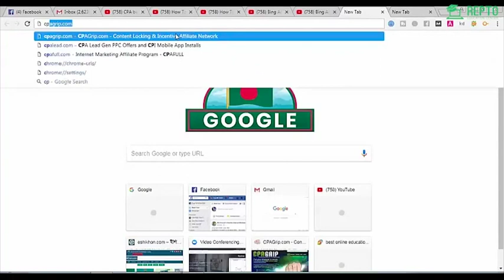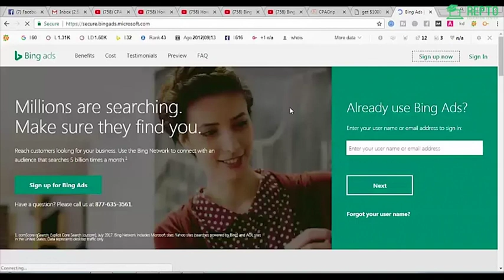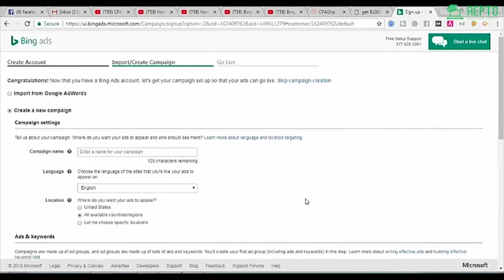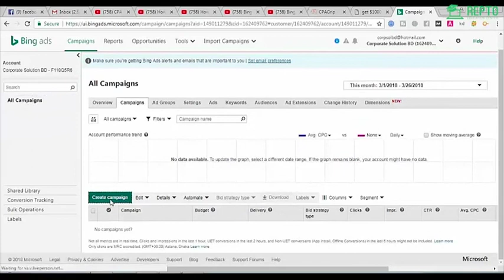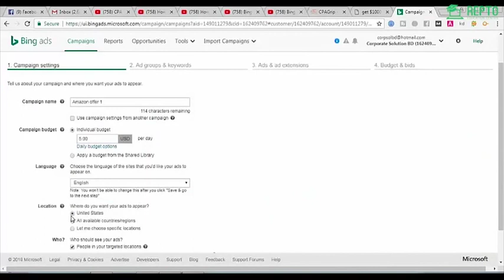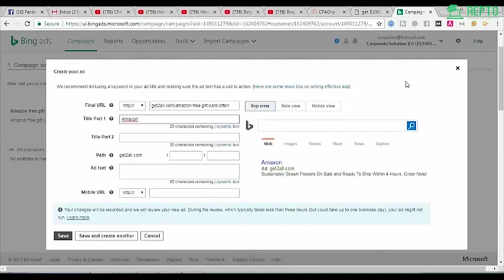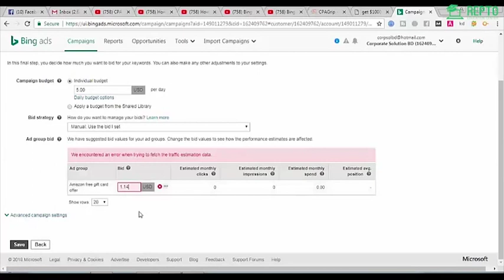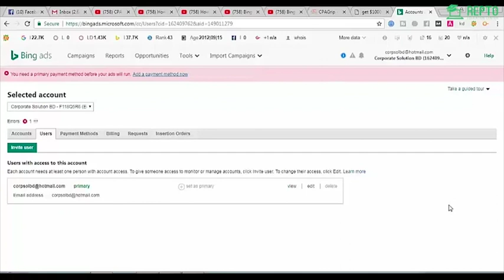Lecture-36-Paid Traffic Generate -Bing